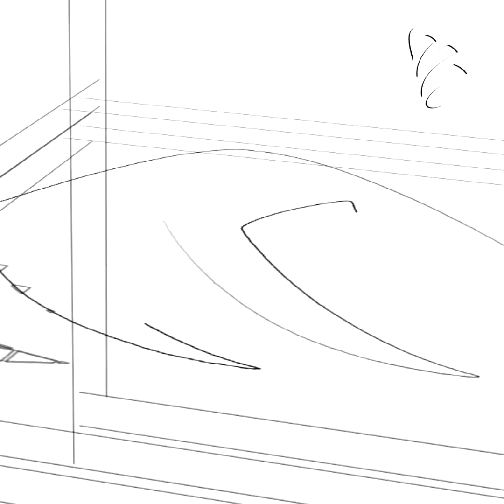გენიალური გივი ბერიკაშვილი და კახი კავსაძე ! ❤️❤️❤️